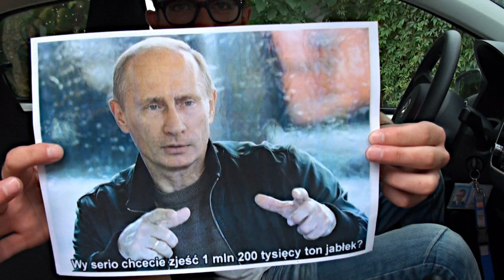KEEP CALM AND JEDZ JABŁKA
Realizacja, Natalia Kowalik, Michał Studenny
Zdjęcia: Natalia Kowalik
Montaż: Michał Studenny